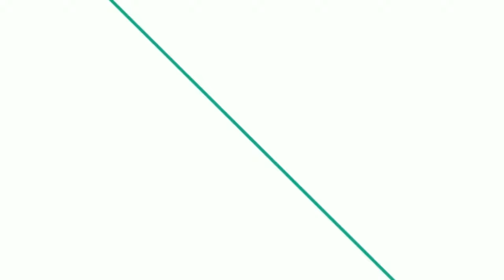Amla candy recipe | ऐसा अमला गटागट बनाये और सबको सालों भर खिलाये | सेहत के लिए बहुत फायदेमन्द गोली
ALL TYPES OF CAKES IN PRESSURE COOKER:-

THANKS FOR WATCHNG THE VIDEO